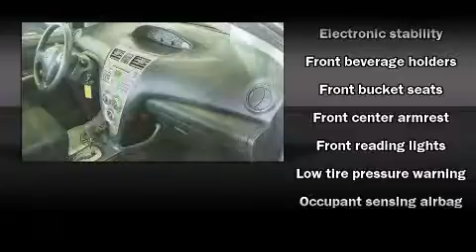2010 Toyota Yaris in East Stroudsburg, PA 18301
Halterman's Toyota Scion
401 Analomink Rd.
Route 447
in East Stroudsburg, PA 18301

You're going to love the 2010 Toyota Yaris. This 4 door, 5 passenger sedan still has fewer than 40,000 miles! It features an automatic transmission, front-wheel drive, and an efficient 4 cylinder engine. Top features include air conditioning, a tachometer, front bucket seats, tilt steering wheel, and much more. Toyota ensures the safety and security of its passengers with equipment such as: head curtain airbags, front SIDE impact airbags, traction control, brake assist, and ABS brakes. For added security, dynamic Stability Control supplements the drivetrain. It also arrives with a Carfax history report, providing you peace of mind with detailed information. Our sales reps are knowledgeable and professional. They'll work with you to find the right vehicle at a price you can afford. Stop in and take a test drive!